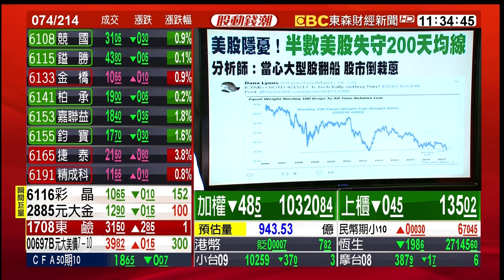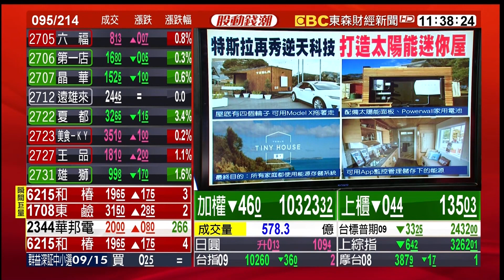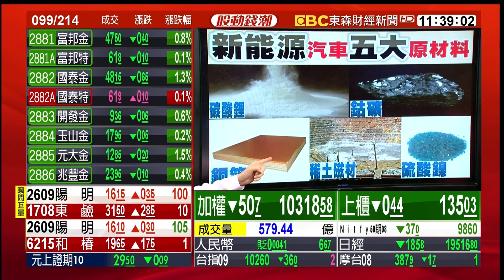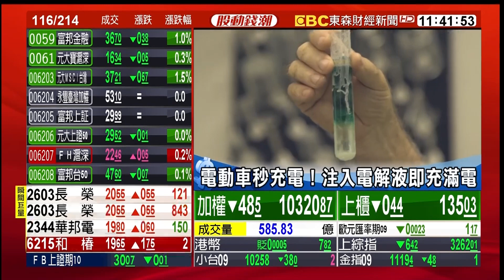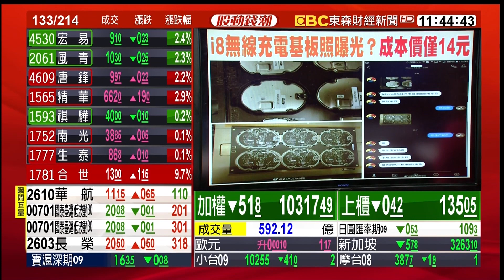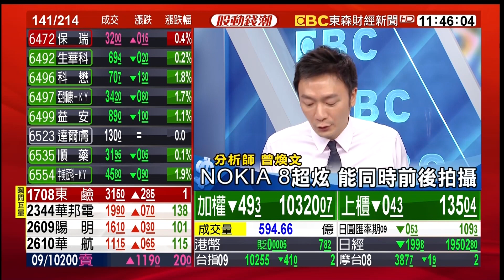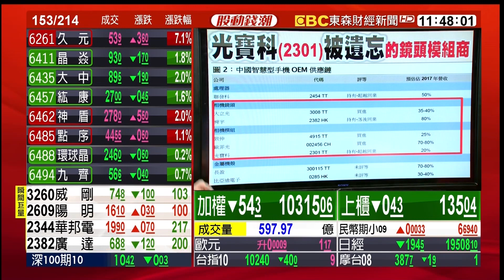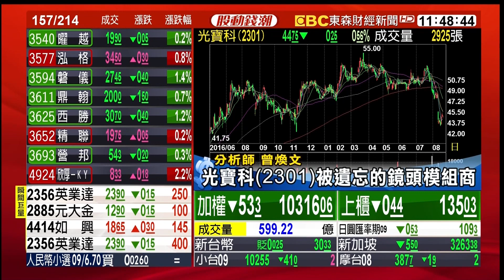新能源五大原材料 鏡頭沒有最多只有更多 20170818【股動錢潮】曾煥文(KEVIN)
新能源五大原材料 鏡頭沒有最多只有更多